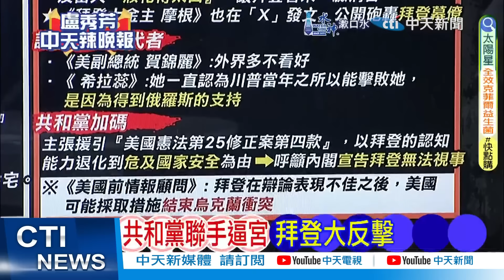美國政壇變天《時代雜誌》封面直接「送走拜登」 | 共和黨聯手逼宮 拜登大反擊【盧秀芳辣晚報】精華版@中天新聞CtiNews